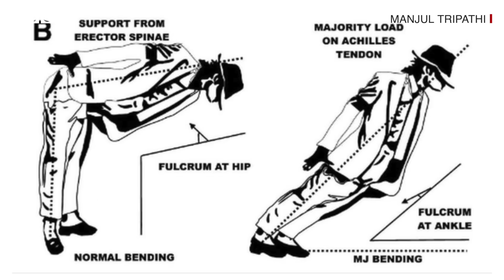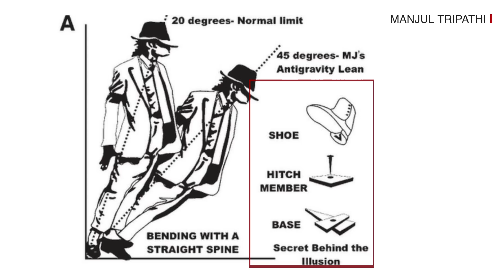Michael Jackson: ఆ స్టెప్పులు ఎలా వెయ్యగలిగాడు? పరిశోధనలో ఏం తేలింది? | BBC Telugu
చీలమండపై భారం మోపుతూ.. శరీరాన్ని ఎక్కడా వంచకుండా, ఓ కట్టెలాగ నిటారుగ 45 డిగ్రీల కోణంలో ముందుకు వాలిపోతాడు మైకేల్ జాక్సన్. అతడికి ఇది ఎలా సాధ్యమైంది?